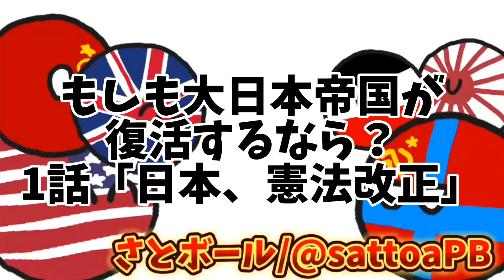【ポーランドボール】もしも大日本帝国が復活するなら?1話「日本国憲法の改正」